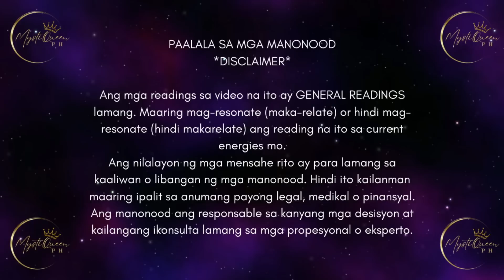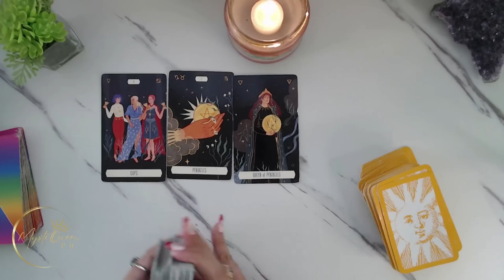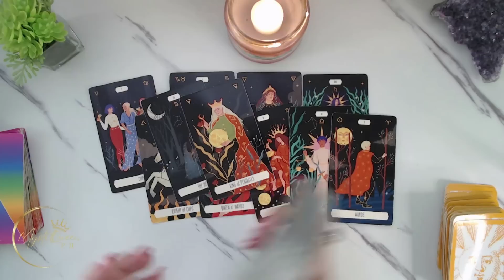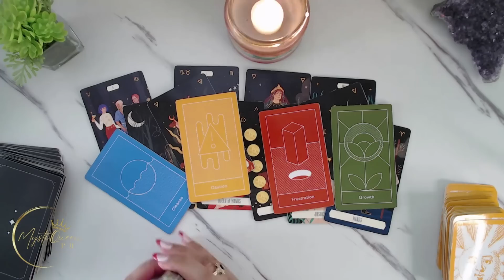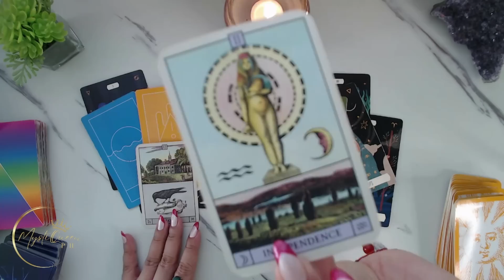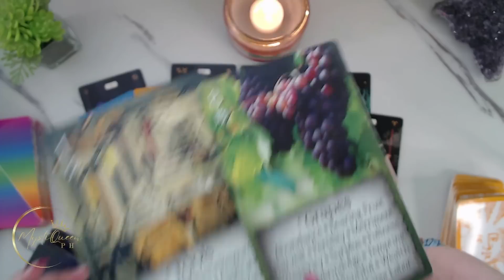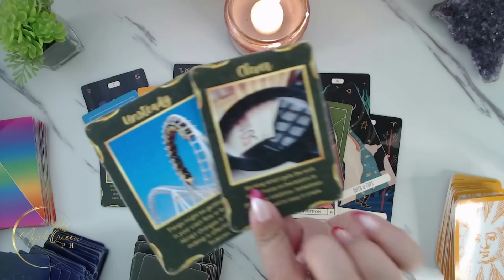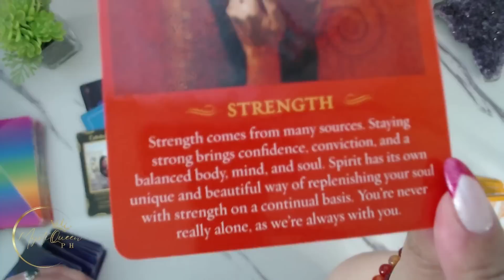♈ ARIES, Eto Ang Mga Exciting Na Kaganapan Sayo! ✨ MAY 1-15 ENERGY UPDATE 🔮 Tagalog Tarot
🔮 PRIVATE/PERSONAL READING 🔮

Salamat po!🙏

👑MystiQueen PH

🍿 OTHER VIDEOS/MESSAGES/READINGS 🍿